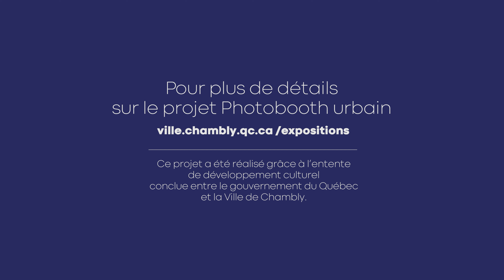Photobooth urbain au Pôle culturel de Chambly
La Ville de Chambly est heureuse d’accueillir le Photobooth urbain, une exposition interactive de l’artiste Stéphanie Fiola. Jusqu’en septembre 2021, les visiteurs sont invités à prendre la pause au Pôle culturel de Chambly, qui, pour l’occasion, est transformé en canevas d’exposition aux airs de fête foraine.

Sous le pinceau et les crayons de l’artiste, les vitrines du bâtiment se sont métamorphosées en scènes typiques de ces événements festifs tant appréciés. Devenir un homme fort, tenir un bouquet de ballons, croquer une pomme en sucre; les passants peuvent s’amuser à se prendre en photo devant les diverses œuvres éphémères à l’intérieur ou à l’extérieur du Pôle culturel de Chambly. Ils sont aussi encouragés à partager leurs clichés sur les réseaux en utilisant le Chambly.